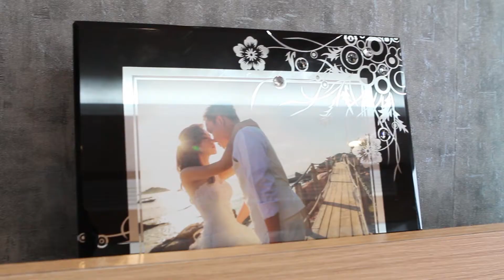ERIC & PEGGY | Morning Ceremony SDE